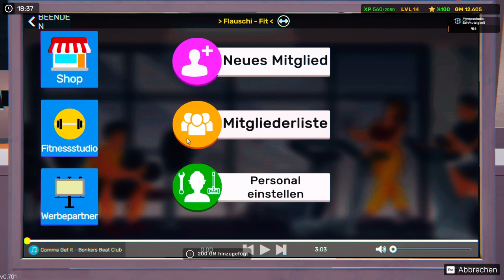Finaler Ausbau (Ende) 🏢🧖🏼‍♀️ Gym Simulator 24 ֎ Folge #005 ֍ Let's play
Beschreibung:
🏋️‍♂️ Sauberkeit und Anpassung Ihres Raumes: Beginnen Sie mit einem schäbigen Fitnessstudio und machen Sie den ersten Schritt, um es in eine atemberaubende Fitness-Oase zu verwandeln. Von Wandfarben bis hin zu Teppichmustern liegt die Macht, jedes Detail zu personalisieren, in Ihren Händen.

💪 Vielfältige Auswahl an Trainingsgeräten: Zwar beginnen Sie mit einer begrenzten Auswahl an Trainingsgeräten, aber nach und nach erweitern Sie Ihr Fitnessstudio mit modernster Ausrüstung, um den Bedürfnissen jedes Kunden gerecht zu werden. Eine breite Palette von Trainingsmaschinen wartet auf Ihre Anpassung.

🥊 Boxarena und Wettkampf-Thrills: Heben Sie Ihr Fitnessstudio auf ein neues Niveau, indem Sie eine Boxarena hinzufügen. Trainieren Sie Athleten zu Champions und fesseln Sie das Publikum mit spannenden Matches. Eröffnen Sie Wettmöglichkeiten, um Ihre Einnahmen zu steigern.